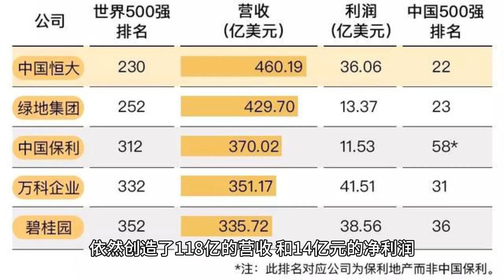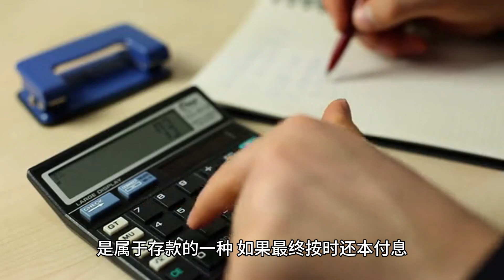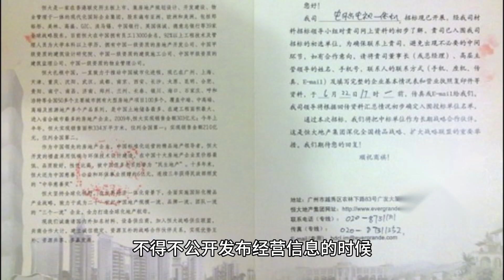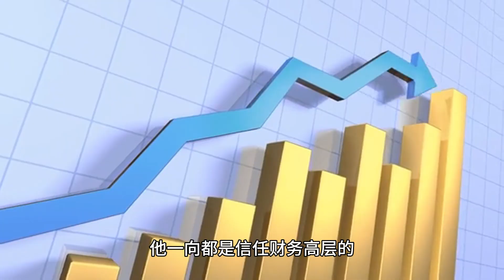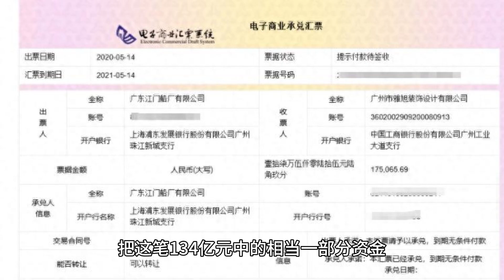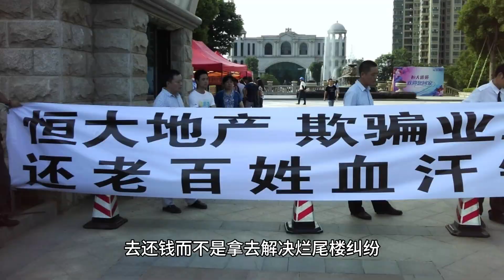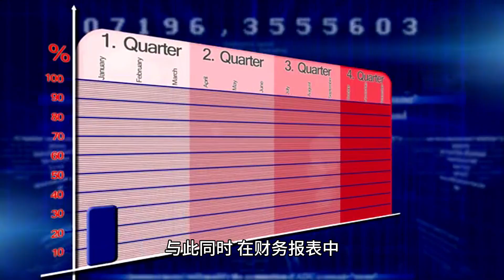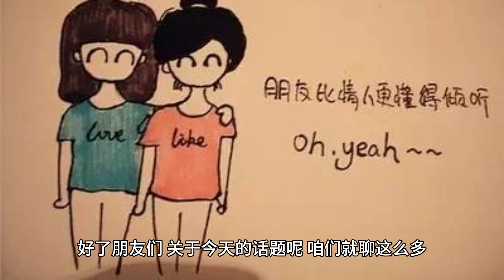恒大物业状告恒大集团，唱的是哪出戏？